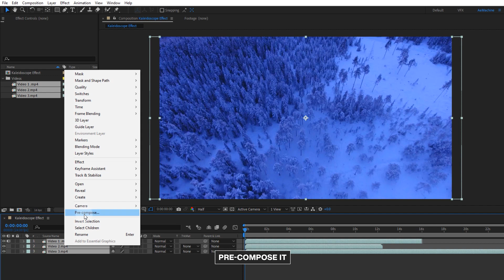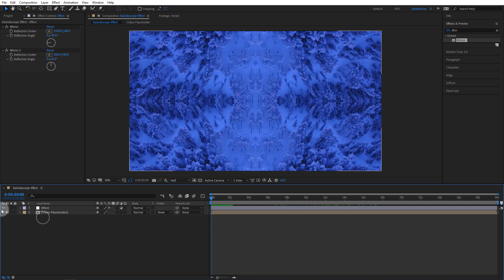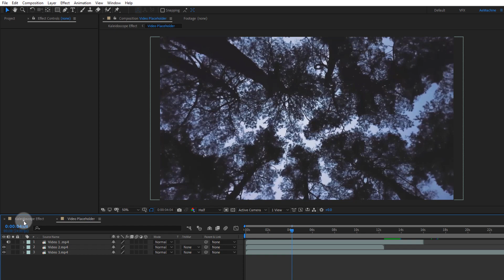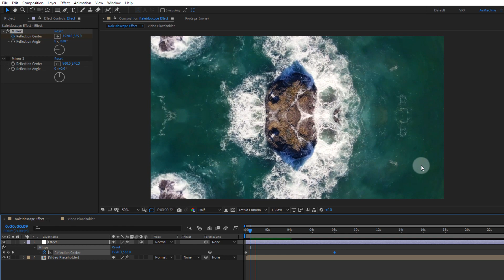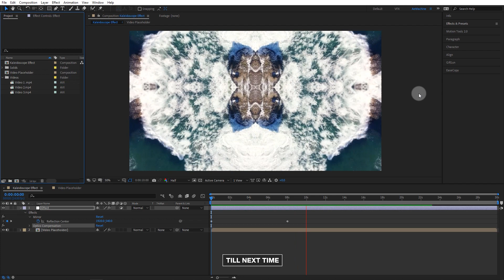Kaleidoscope Effect Like Netflix Dark Intro in After Effects | After Effects Tutorial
Hi everyone,
lately, I've finished watching Netflix Dark tv-series and definitely, it's one of my favorite shows. if you are a fan of that tv series then you know it has amazing intro ;)
in this, after effect tutorial, I am going create that Dark vibe Kaleidoscope Effect without using any plugins it's pretty easy! so let's do this.

Free Video Footages from

VGA Card
RAM kit
RGB Case
Power Supply
M.2 NVME

🔥Follow Me on -
Artist - Sappheiros
Music Name - Miracle
Please support this amazing Music artist!